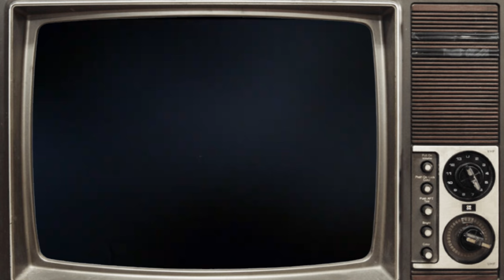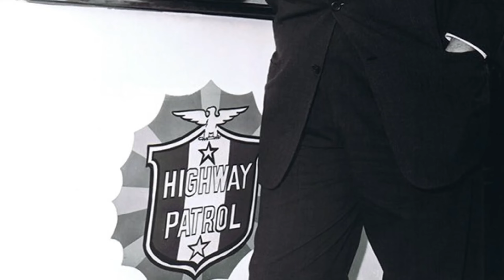30 Worst Alcoholics in Hollywood History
Get ready for a shocking exposé of Hollywood's darkest secret. In this jaw-dropping video, we dive deep into the lives of 30 A-list celebrities who let their addiction to alcohol destroy their careers and personal lives. From on-set meltdowns to tragic deaths, witness the devastating consequences of fame and fortune.